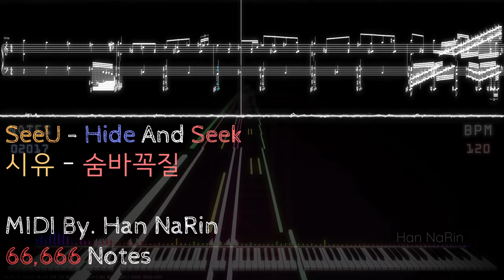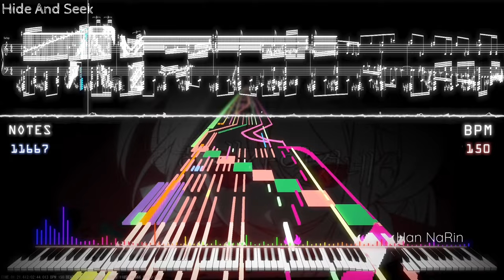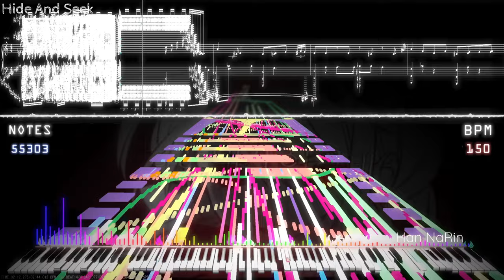🎶 SeeU - Hide and Seek Piano | 66,666 Notes!!! | Black MIDI / Piano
Ding Dong, I'm Here!!

[🎤] Song Info
Title: 【SeeU/시유】Hide and Seek【숨바꼭질】

✔ 【SeeU/시유】Hide and Seek【숨바꼭질】

[🎵] MIDI Info
MIDI Name: SeeU - Hide and Seek DL Link
Size: 561KB
MIDI Author(s): Han SeRin
Production Period: Forgot
Notes: 66,666
Base MIDI: NONE

Original Video: Deleted

[🎹] Soundfont Info
Soundfont Used: Khor Keys Concert Grand Piano 2